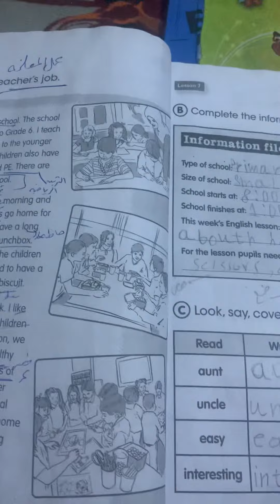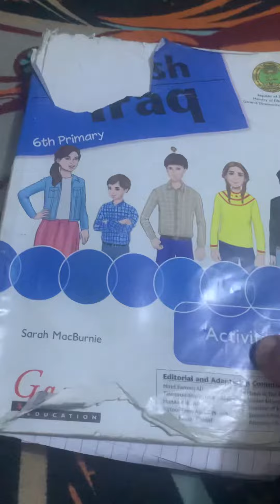٢٧ كانون الأول، ٢٠٢٠